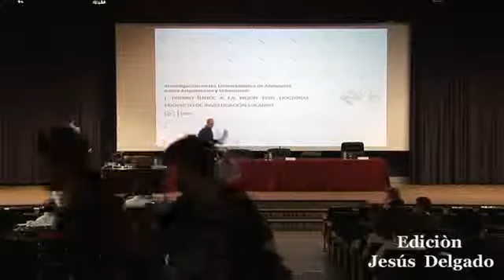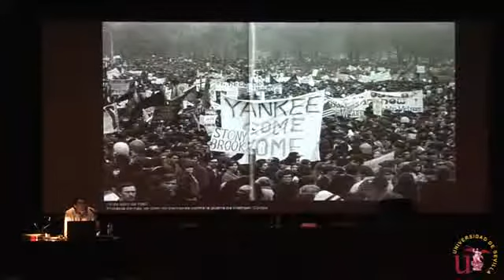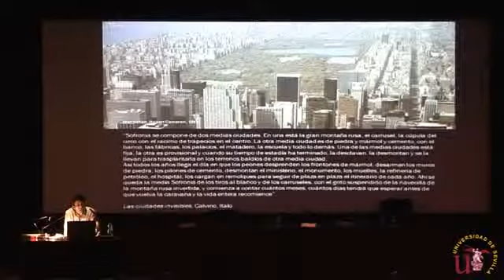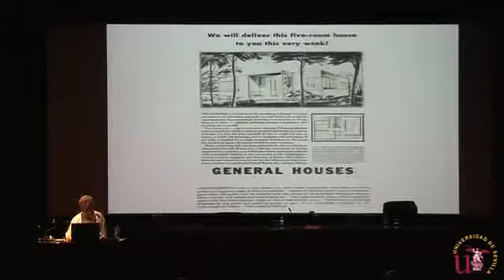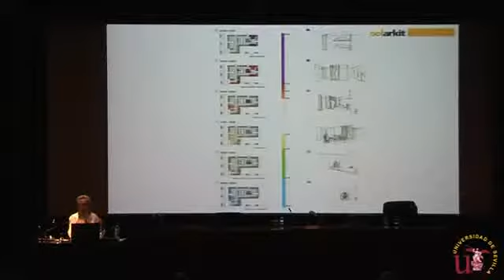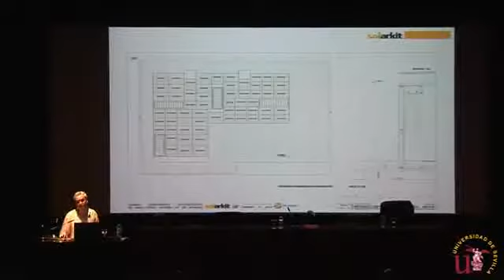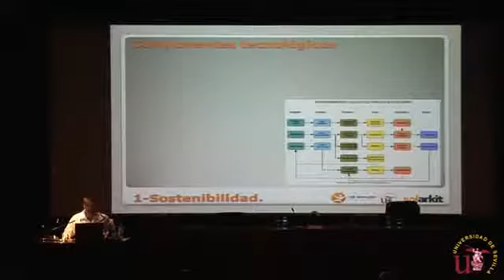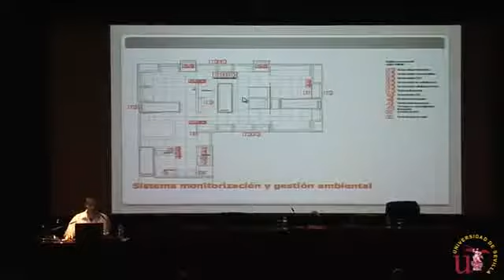I PREMIO iuacc A LA MEJOR TESIS DOCTORAL Y PROYECTO DE INVESTIGACIÓN SOLARKIT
Investigación en las Universidades de Andalucía sobre Arquitectura y Urbanismo I PREMIO iuacc A LA MEJOR TESIS DOCTORAL Y PROYECTO DE INVESTIGACIÓN SOLARKIT. Javier Terrados Cepeda, Ángel Martínez